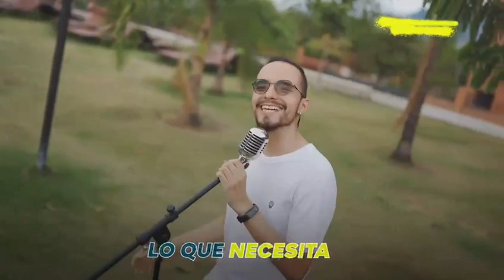cancion Luis Fernando Suárez Vélez, gobernador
gobernacion de antioquia 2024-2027  Luis fernando suarez...
Soy Luis Fernando Suárez Vélez, algunos me conocen como “Luis Fe”. Soy un hombre de familia, al que le importan los valores y quien ha encontrado en el servicio público una vocación de vida. Puedo decir con orgullo que amo profundamente a Antioquia y a su gente. Tengo una hoja de vida de servicio y trabajo como servidor público de más de 34 años y creo que tengo los méritos y las competencias para ser el próximo gobernador de Antioquia, para seguir sirviendo con fe y con entusiasmo.